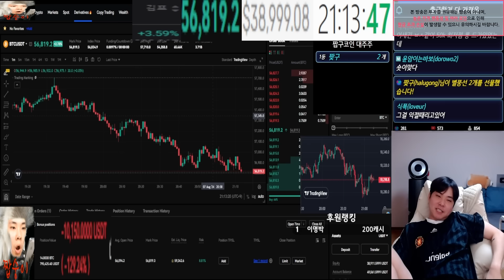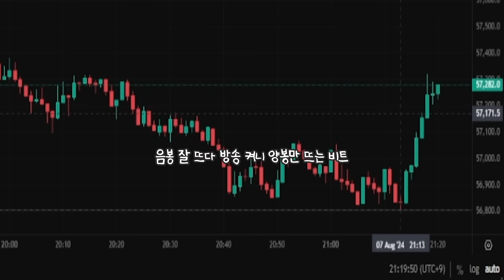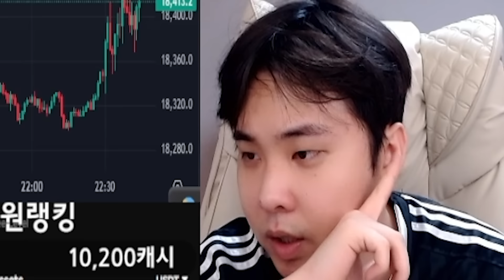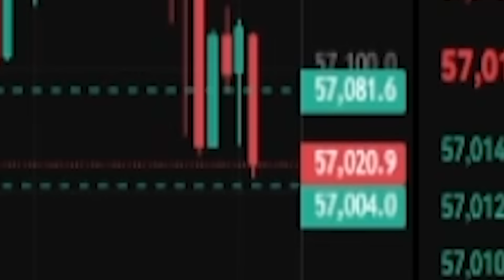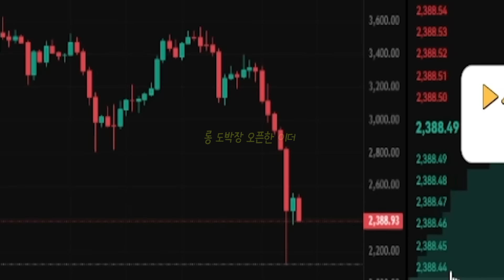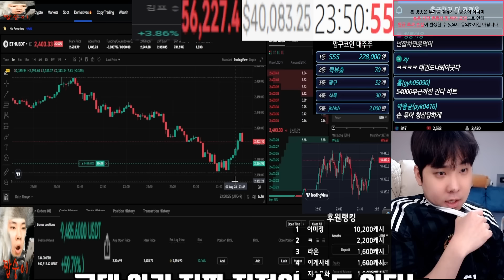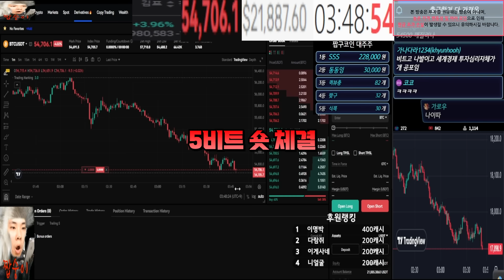3대장의 포지션이 겹치면 생기는 일ㅋㅋㅋㅋ Three fools went long Position. And the bit's reaction was...?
* 아래 링크로 가입시 모든 거래소 수수료 최고 혜택 적용중 *

▶️빙엑스 레퍼럴 (평생 수수료 페이백 45% 업계 최대)
레퍼럴 코드 : zzap9
[매일 새벽 12시이전 거래 수수료 2시 지갑으로 자동 페이백]

▶️ 비트겟 (평생 수수료 혜택 50% + 20% 페이백)
▶️ OKX (평생 수수료 할인 30%)

* 개인대회는 짭구 레퍼럴 가입하신분만 참가가능 *
* 개인대회 링크 들어가셔서 참여 버튼 (Register Now) 클릭 필수 *